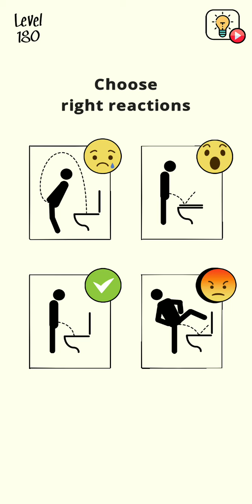Brain Wash level 171 172 173 174 175 176 177 178 179 180 Walkthrough Solution